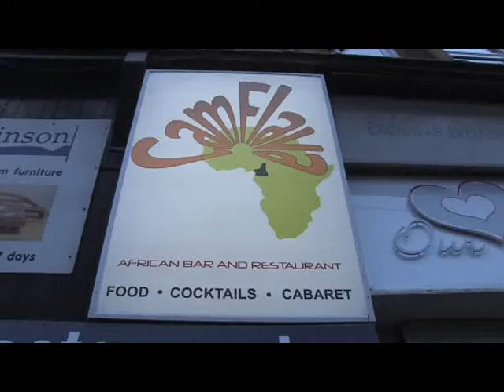CAMFLAVA African Restaurant Bar & Cabaret